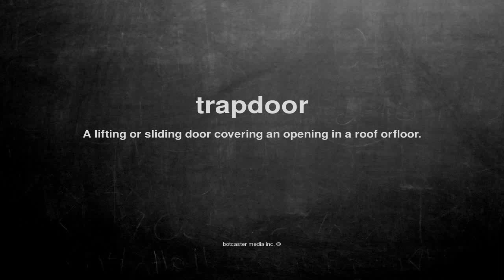What does trapdoor mean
What does trapdoor mean in English?